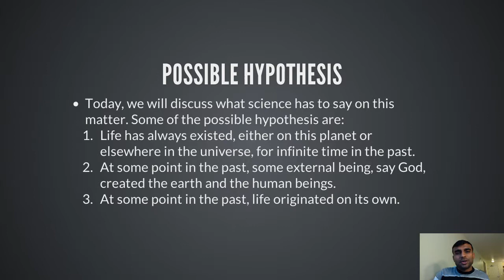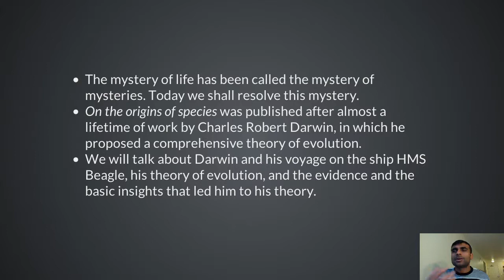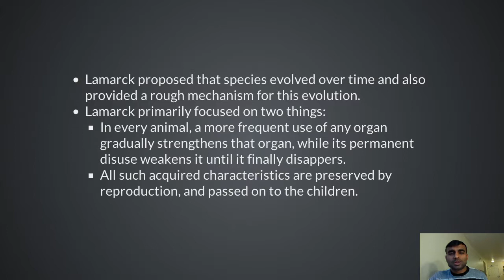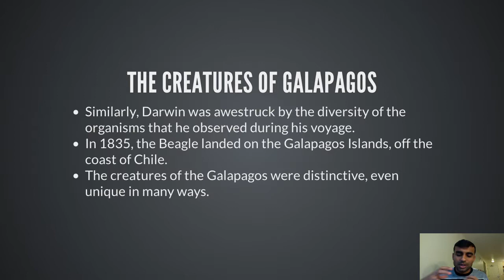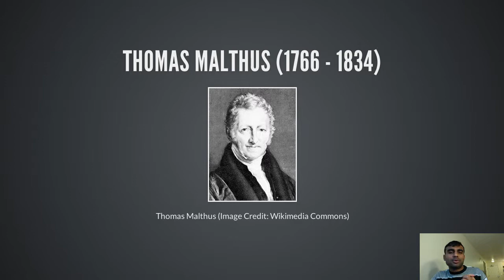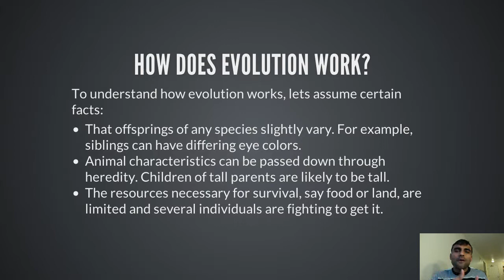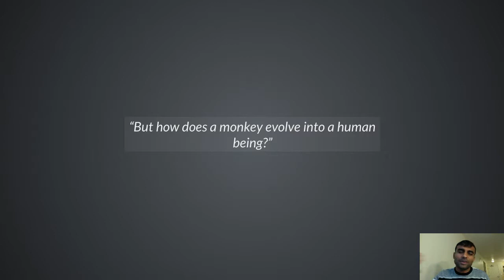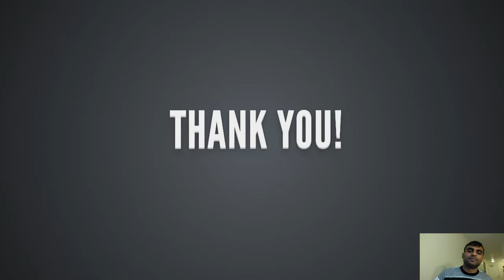Charles Darwin's Theory of Evolution [in English]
In this lecture, we discuss the theory of evolution. We talk about Charles Darwin and his voyage on the ship HMS Beagle, his theory of evolution, and the evidence and the basic insights that led him to his theory.